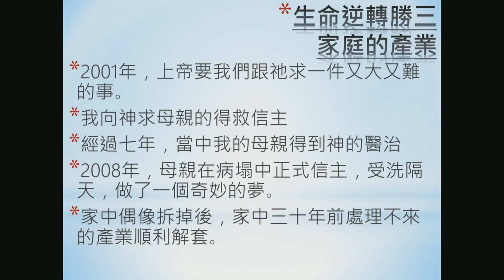拋開憂鬱．走向陽光～何方姊妹生命見證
2018 聖誕福音茶會見證分享

【關閉的心，原來最需要關心！】愛在何方？相信「她」最瞭！

她看到太陽，卻看不到自己。

一天夜裡，藝人何方決定要以跳樓方式結束一生。她深信再過幾小時天亮後，她就會告別人世。但心中對媽媽極端的不捨，讓她打了電話向一位中壢的朋友求助。這位朋友火速趕來台北，為她禱告，後來並邀請她到教會。何方感覺教會是個很友善的地方，尤其詩歌特別吸引她。經過教會擔任護理人員的姐妹，何方才知自己罹患了憂鬱症。睽違舞台已久的歌手何方本週六下午即將再次拿起麥克風，但這回她唱的不是流行歌或是民歌，而是詩歌。唱出她對上帝的感恩，分享她如何從憂鬱走向陽光的心路歷程。

認識何方姊妹：她單純、輕柔的聲音曾深深觸動許多人。唱歌唱了很多年以後才漸漸出現在螢光幕前，讓更多的「愛樂人」見識到她一點都不簡單的輕柔好聲。一個肯付出的歌手是不會寂寞的，她終究會找到知音，這也是何方首張專輯「停看聽」會受歡迎的原因。